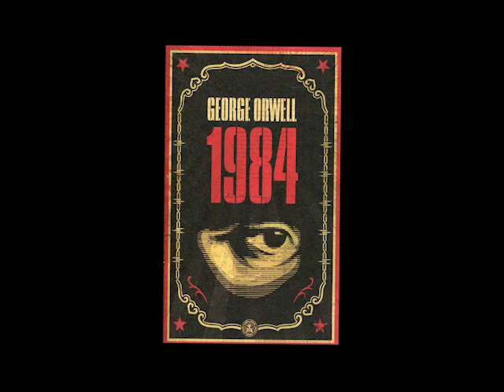1984 by George Orwell Full Audiobook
Nineteen Eighty-Four: A Novel, often published as 1984, is a dystopian social science fiction novel by English novelist George Orwell. A terrifying vision of a totalitarian future in which everything and everyone is slave to a tyrannical regime. 'More relevant to today than almost any other book that you can think of.'